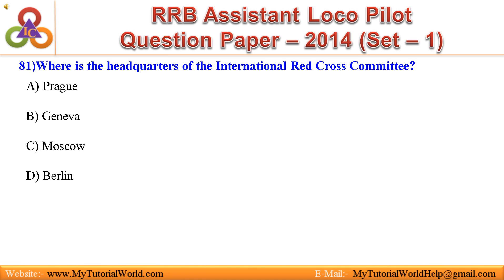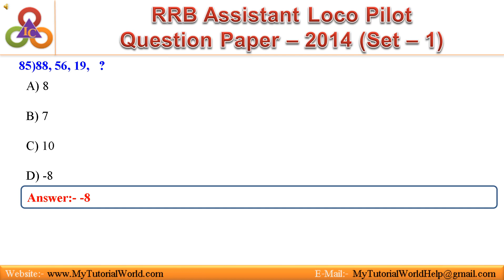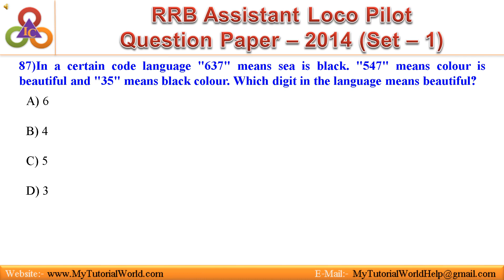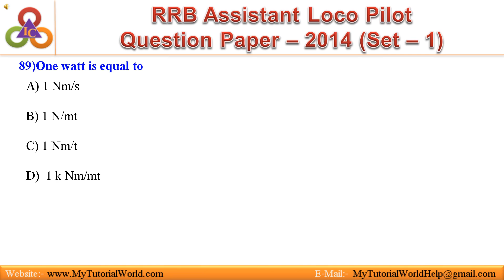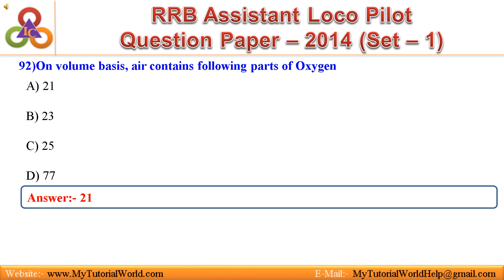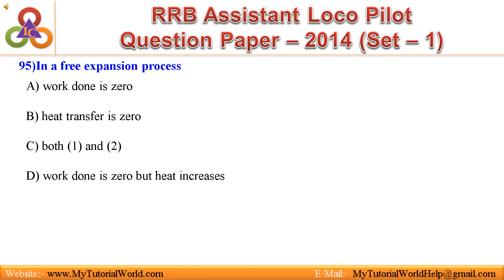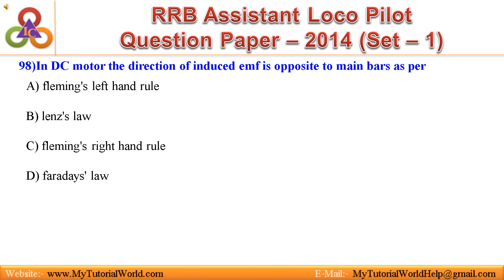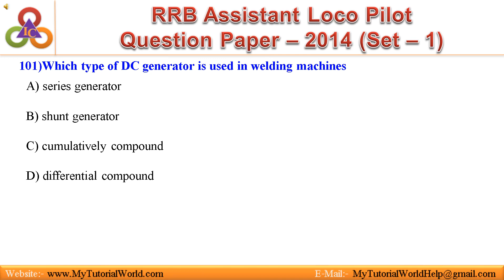RRB Assistant Loco Pilot ALP 2014 Question Paper W_4